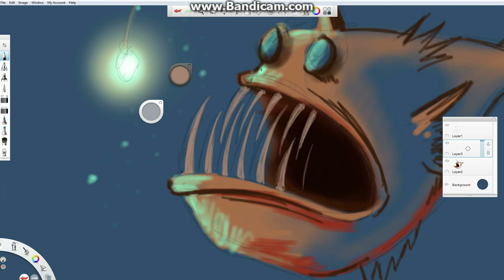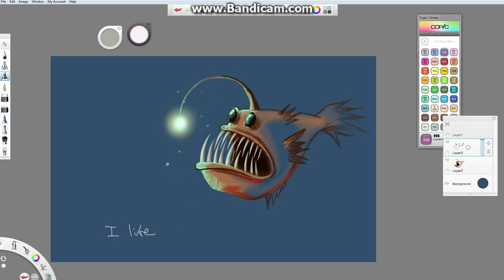Speed painting anglerfish in Autodesk Sketchbook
Hi there! I'm Mair, an animator and illustrator based in the city of Derby in the UK. I offer animated video, motion design and illustration services locally, nationally and internationally.

So I had a little play with Autodesk SketchBook​. Here's 20 minutes painting condensed into a minute. It has a very nice, intuitive interface that enables speedy digital artwork creation. This is the free version but I plan to upgrade to the paid version so I can play with all the features :D